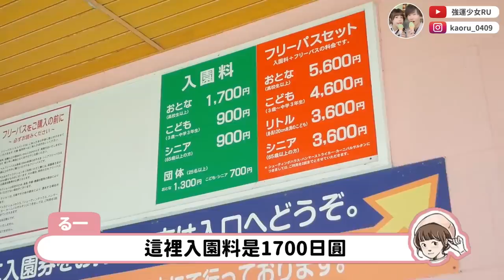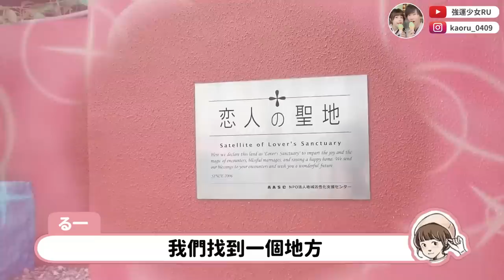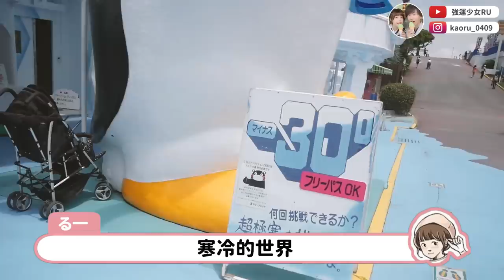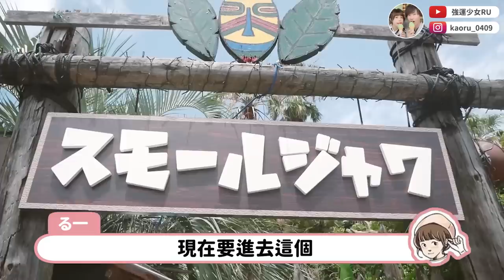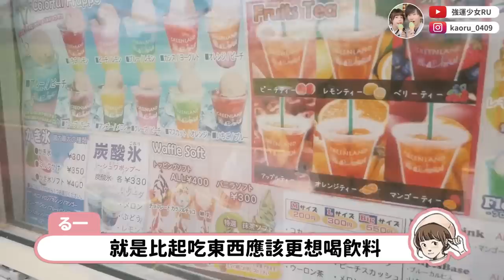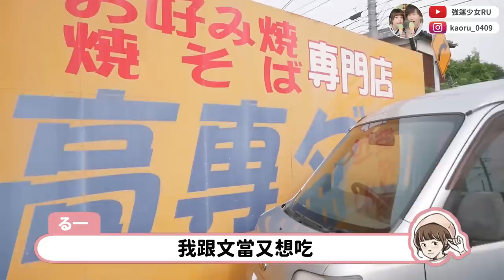【九州最大遊樂園🔥】回程吃巨無霸大阪燒！情侶、親子都適合的遊玩行程！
遊樂園